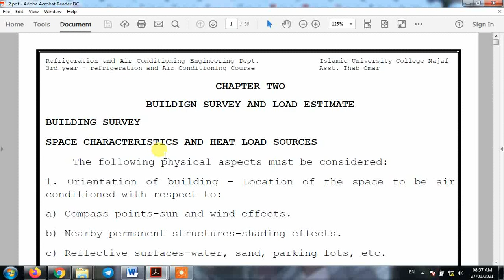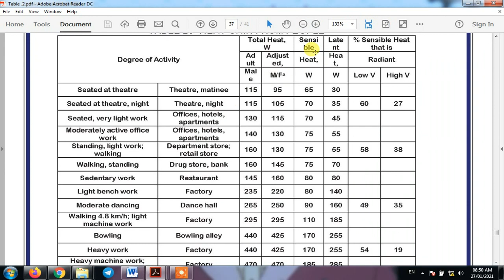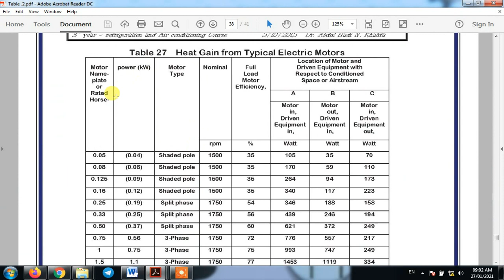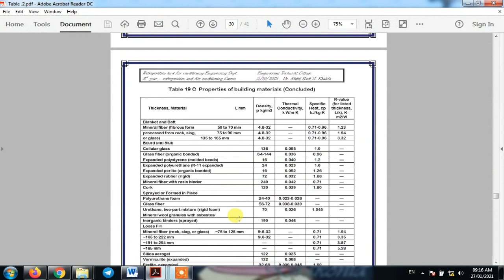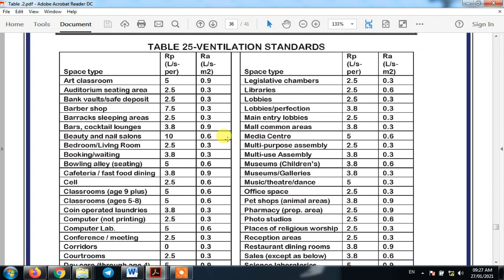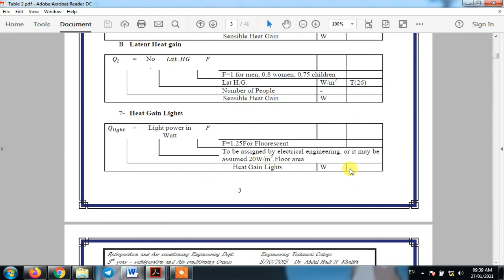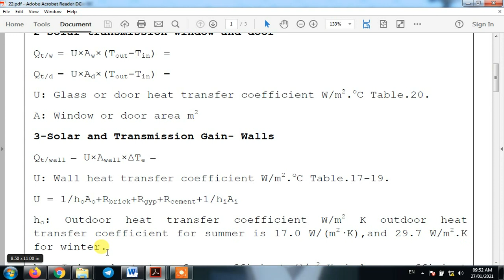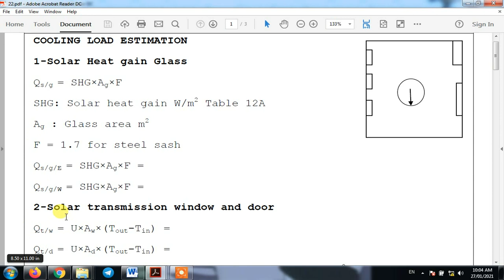BUILDING SURVEY AND LOAD ESTIMATE 1 Morning